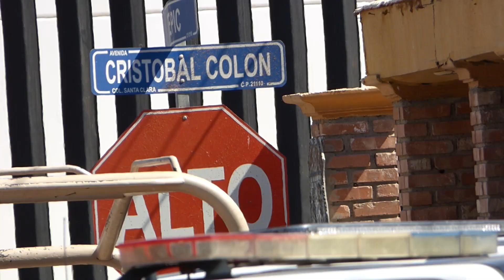DESCUBREN UN TUNEL EN LA COLONIA SANTA CLARA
Autoridades policiacas reportaron que un narcotunel, fue descubierto  en la Colonia Santa Clara en la zona poniente de Mexicali.